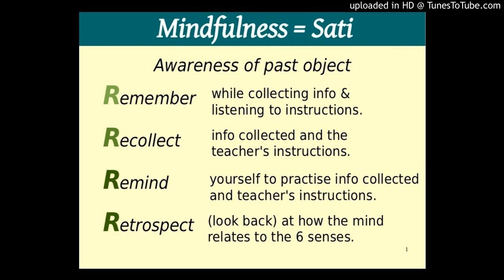Satipatthana (Part 23/23)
Radiation of Loving kindness by the Mind